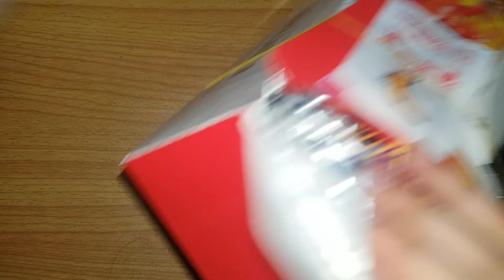썬더치킨 개봉하는영상